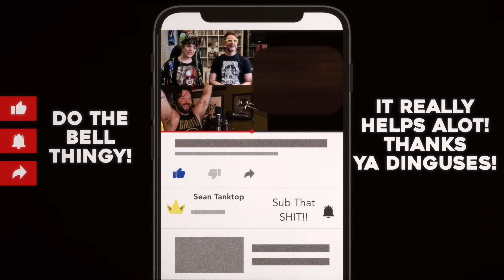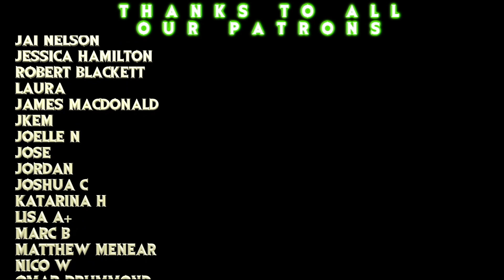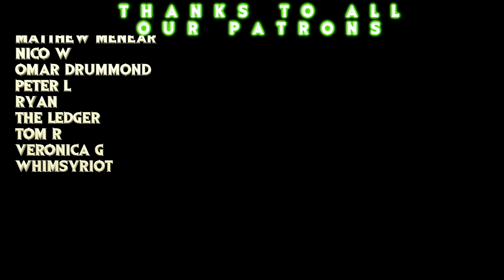Get the F*CK up Eren!! // Attack on Titan S1E24 "Mercy" REACTION!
Sean Morgan and Dustin are FREAKING OUT while checking out Attack on Titan S1E124 "MERCY"!!

TWITCH.TV/SEANTANKTOP
TWITCH.TV/DDRASE
TWITCH.TV/GrandmaFartParty